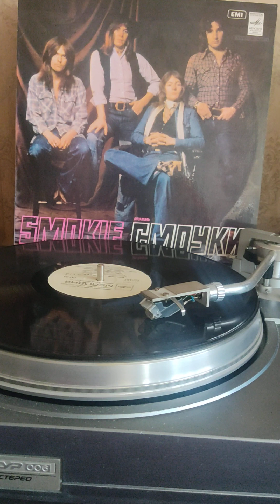Смоуки не играй мне свой Рок-н-ролл 1977г.